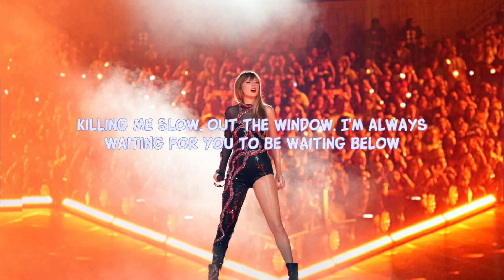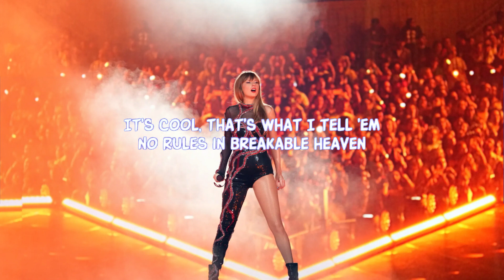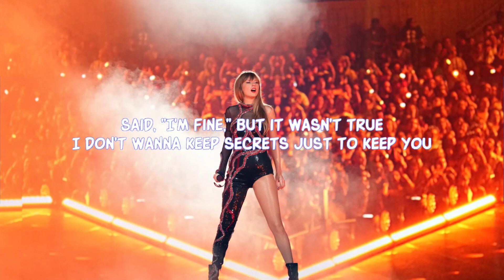Taylor Swift - Cruel Summer (Lyrics)